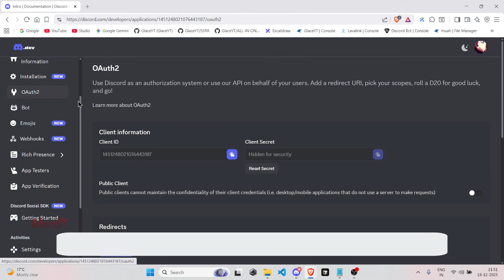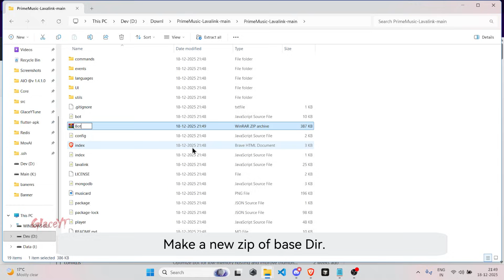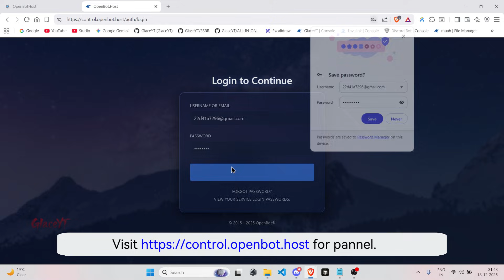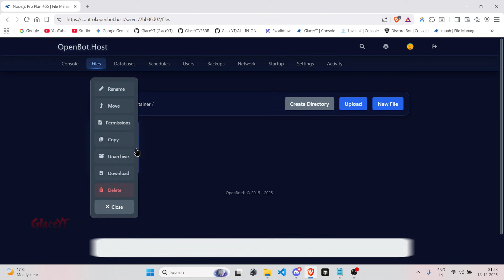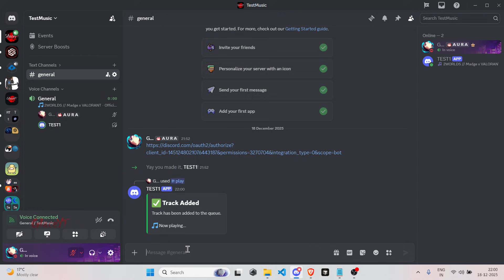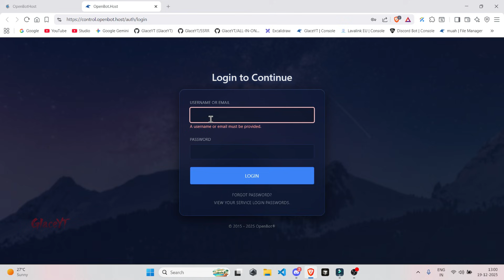Best Free Discord Music Bot 2026 | Lavalink + Slash Commands | OpenBot Hosting | Full Guide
Your generous donations help us create more videos and improve the quality of our content.

💻 PC Specs:

Processor: Ryzen 9 5900HX 4.6GHz
RAM: 16GB DDR4 3200MHz
GPU: RTX 3060 GDDR6
Storage: 1TB SSD Samsung
Mouse: Razer DeathAdder
Keyboard: CosmicByte TKL 80%